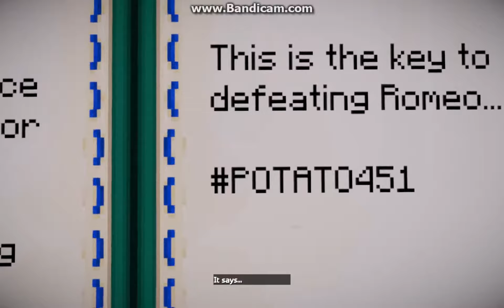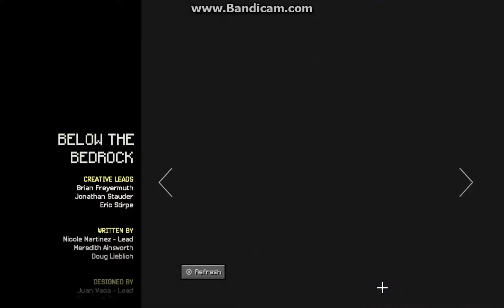Minecraft Story Mode Season 2 Episode 4 [Part 5,END]